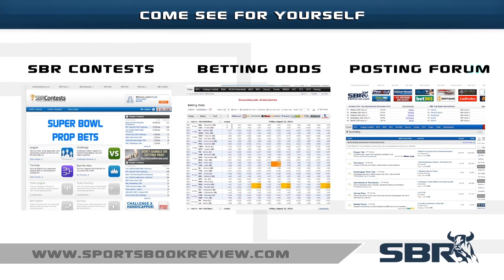Tied Series NHL Picks: Red Wings vs. Lightning in Stanley Cup 1st Round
The 2015 Stanley Cup Playoffs are always a source of excitement and potential profit for keen handicappers, like Ross Benjamin. He shares his calculated predictions and betting odds analysis for Wednesday's match between the Detroit Red Wings and the Tampa Bay Lightning.